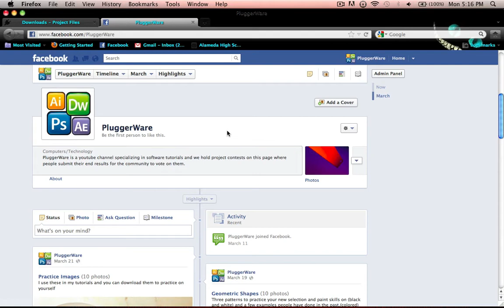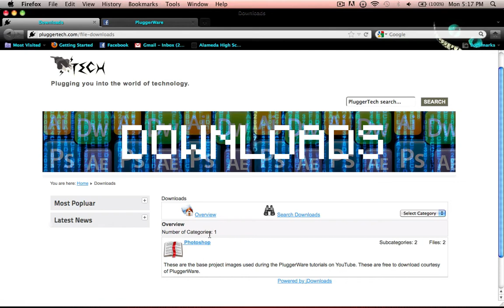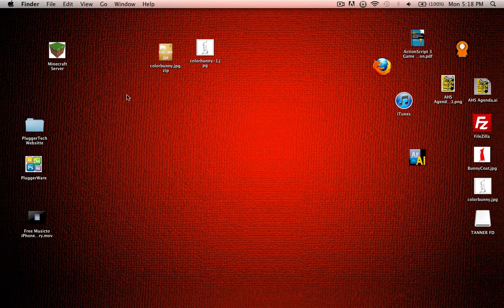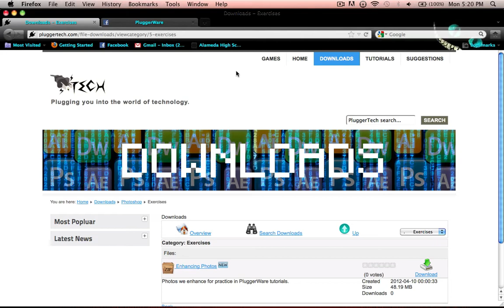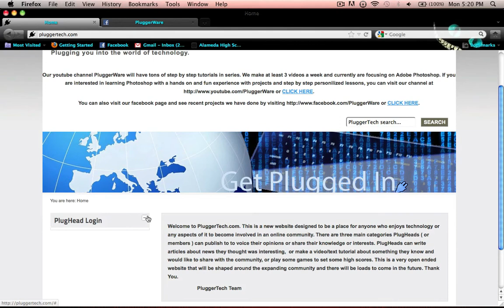Photoshop CS5 - Lesson 6: Downloading Images For The Series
In this lesson, I show you how to download images we use in these tutorials for projects and practice This may be one of the most important lessons in the series because you will not be able to fully participate in these tutorials unless you download the necessary source files. I made this function for you guys so please tell me how it is and give some suggestions. Thanks guys.